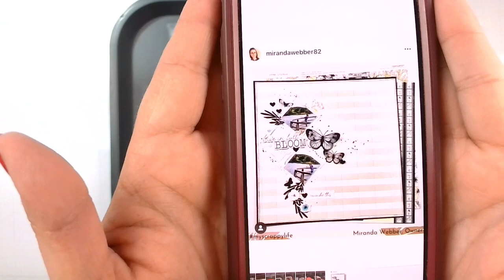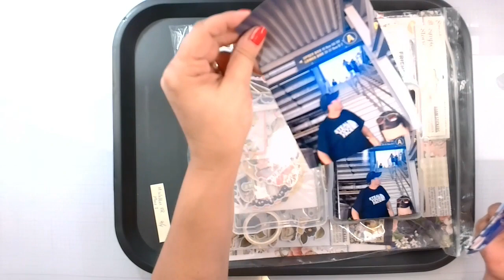May I Scraplift you @MirandaWebber82 3k celebration hop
Here is the updated list and Information:
This is myscrappylife's 3K YouTube Hop and Miranda is having a giveaway for BOTH international and stateside. Please check out her channel for more information. The Giveaway starts today on her Birthday, 04 June 2022, and will end on 14 June 2022. To enter the giveaway, you need to comment on her video wishing her a Happy 40th Birthday and if you are US Resident or International Resident.